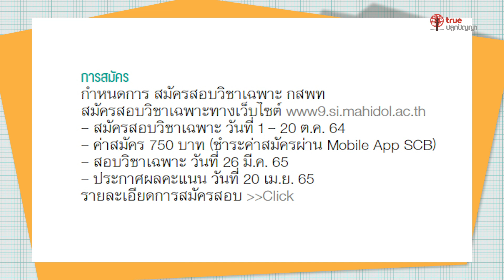เปิดรับสมัครสอบวิชาเฉพาะ กสพท ปีการศึกษา 2565